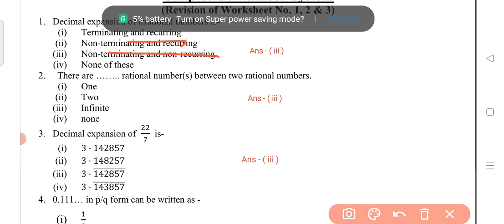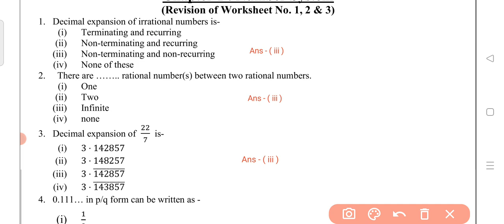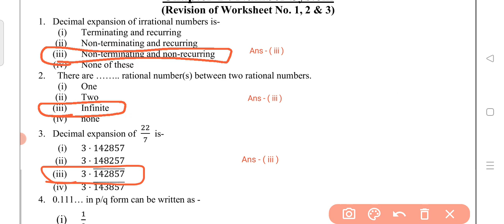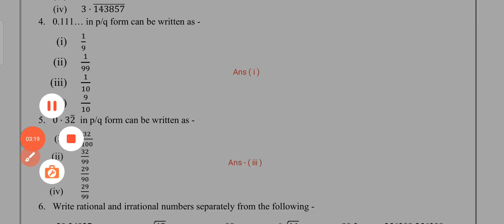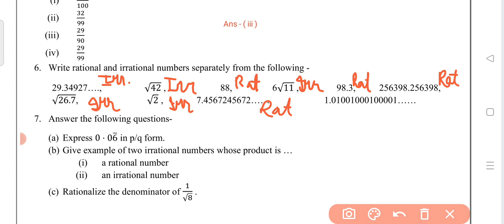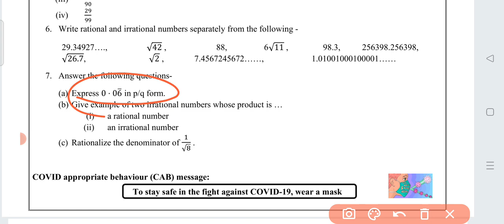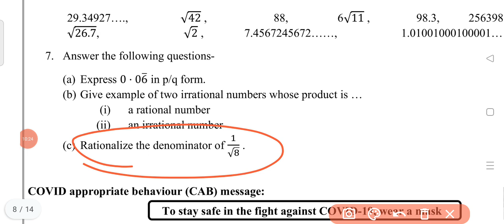Class 9 Maths worksheet 42 | English medium | 22 Oct 21